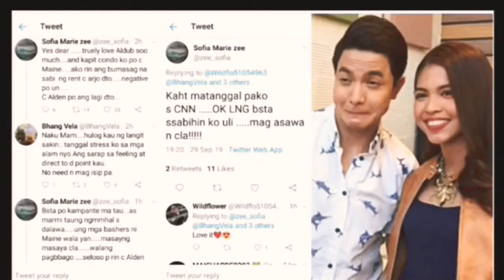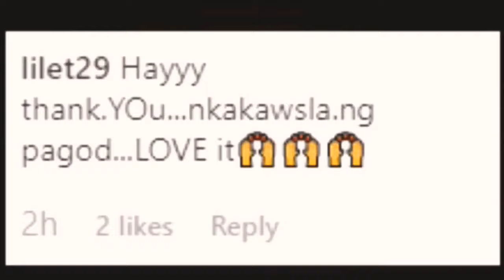Maine Mendoza Nagsalita na tungkol sa kasal nila ni alden Richard ! | Aldub | Maiden